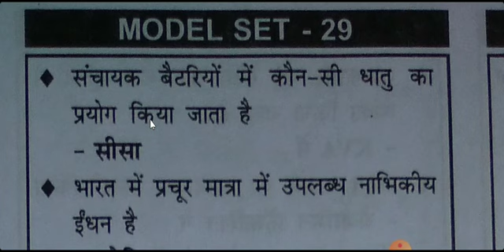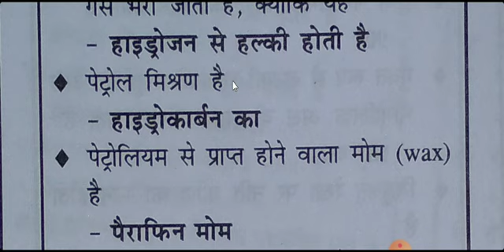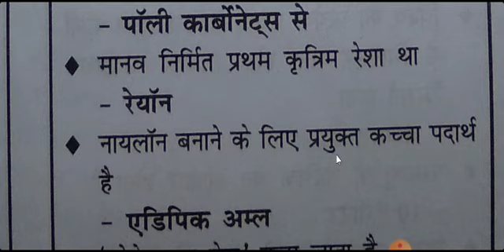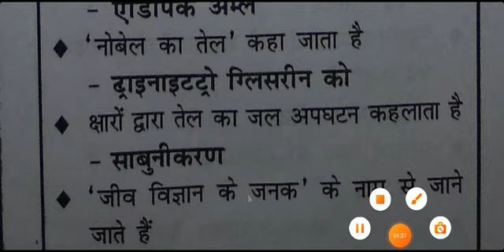🌍 General Science MODEL Set #29👉झारखंड सचिवालय उत्पाद पुलिस 2022Important For All Competitive EXAM ✅